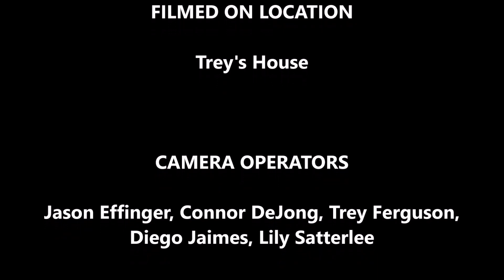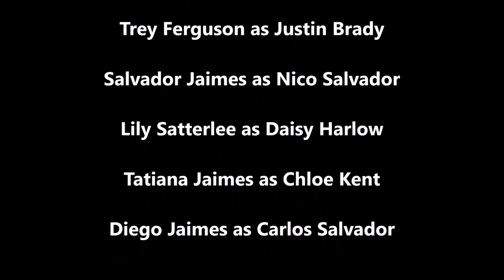Relaxing Joys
After a long, stressful day at work, who doesn’t want to relax? Adam Brady, while your typical life of the party type of figure, sometimes needs a night to relax by himself. His plans seem foiled, however, when his younger brother, Justin, hosts a get-together with their entire group of friends coming over for a night of fun. Despite encouraging him to have fun and enjoy the night, Adam insists he secludes himself and invents excuses to get away from the socializing and other activities his brother had planned. And so, when his friends become concerned over how much he doesn’t want to spend time with them, Adam must learn to see that everyone’s intentions are for the better as, without his friends around, he would miss out on wonderful things happening.

Soundtrack - All My Friends by Owl City